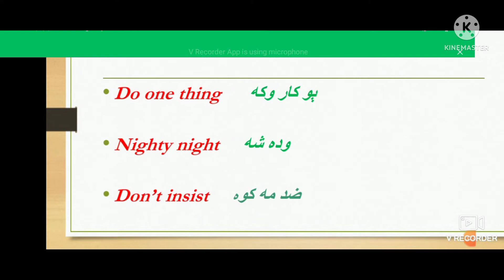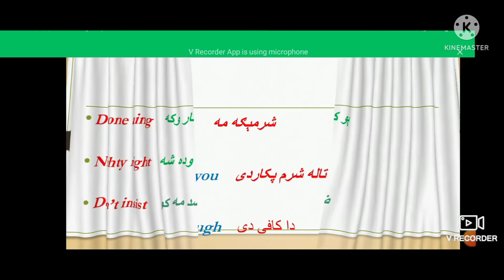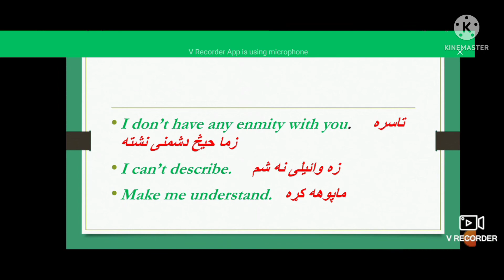English To Pashto Learning|English Sentences for beginners in pashto